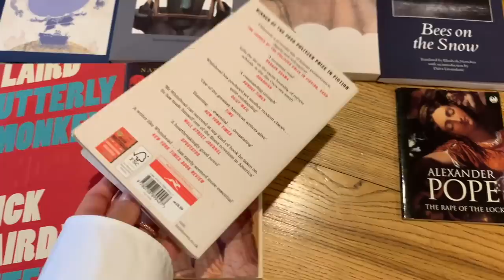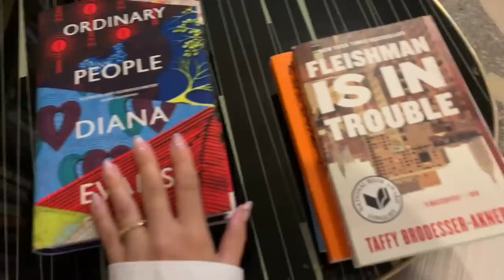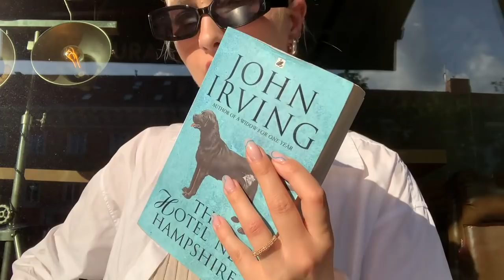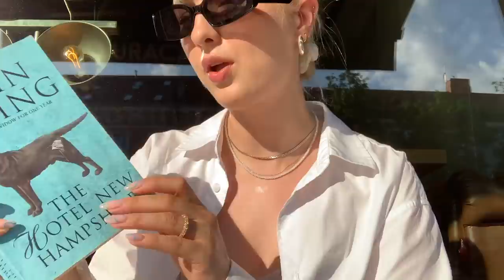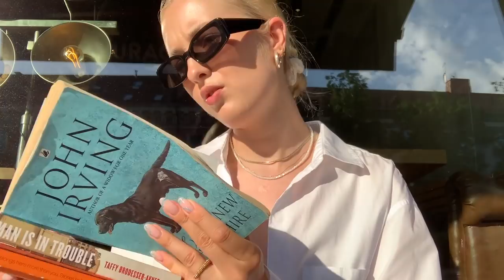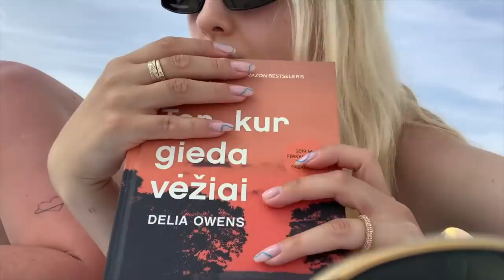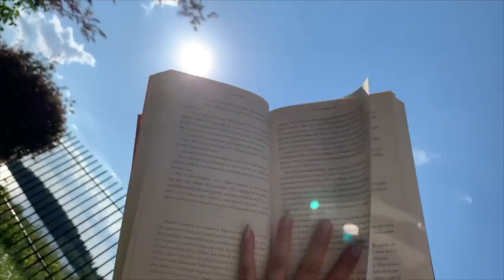Weekly Vlog: Vilnius and back to Klaipeda for the summer!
Depop: @chanelette

Filming Equipment:
Canon 70D